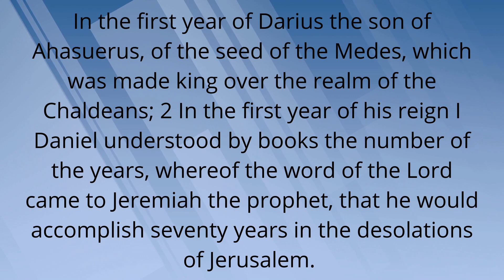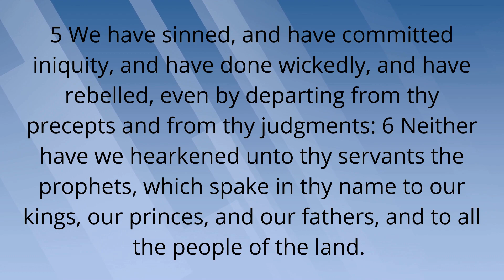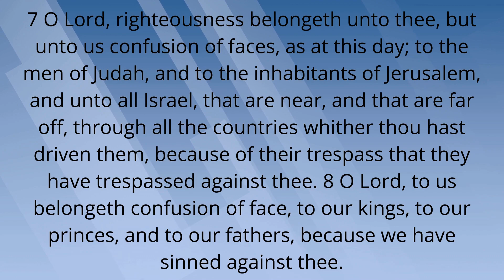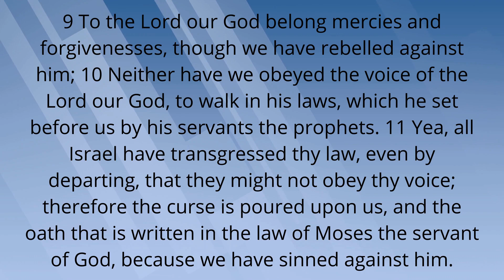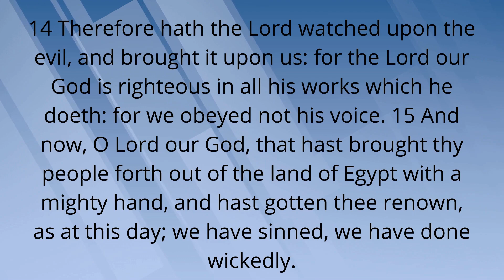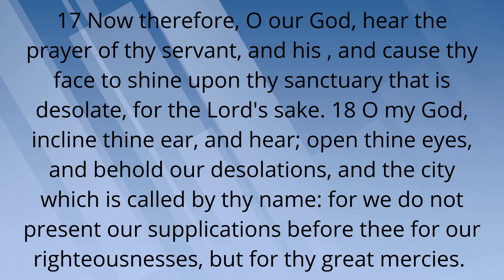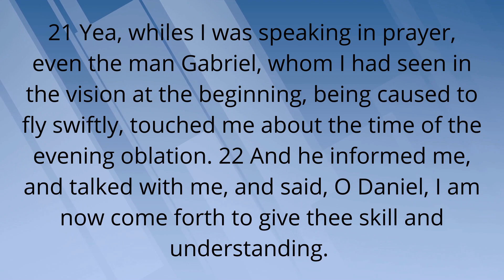Morning Prayers | Praying as a Captive in Babylon Just Like Daniel!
In this session of our Morning Prayer, we pray the prayer of Daniel in chapter 9 - a prayer of repentance and humility.